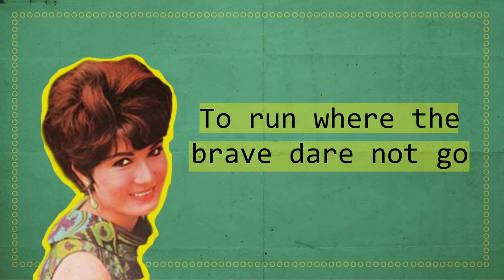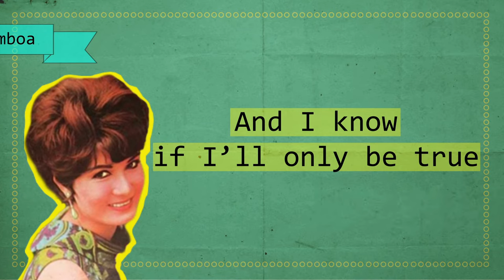Helen Gamboa - The Impossible Dream (Lyrics Video)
Song: The Impossible Dream
Artist: Helen Gamboa
Label: Alpha Records

Lyrics:

To dream the impossible dream
To fight the unbeatable foe
To bear with unbearable sorrow
To run where the brave dare not go

To right the unrightable wrong
To be better far than you are
To try when your arms are too weary
To reach the unreachable star

This is my quest, to follow that star
No matter how hopeless
No matter how far
To be willing to give
When there’s no more to give

To be willing to die
So that honor and justice may live
And I know if I’ll only be true
To this glorious quest

Then my heart will lie peaceful and calm
When I’m laid to my rest
And the world will be better for this
That one man scorned and covered with scars
Still strong with his last ounce of courage